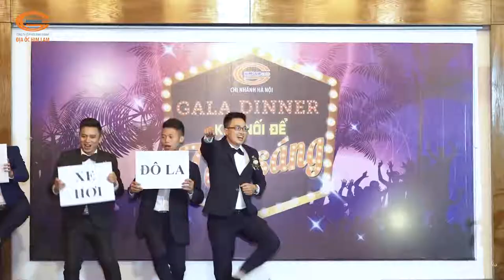GALA DINNER HIMLAM LAND PHẦN THI THỨ 3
TIẾT MỤC MÌNH CƯỚI NHAU ĐI CỦA CBNV HIMLAM LAND THỰC HIỆN
ĐC: SỐ 1, NGÕ 9, ĐƯỜNG TRẦN PHÚ, TP VĨNH YÊN, TỈNH VĨNH PHÚC